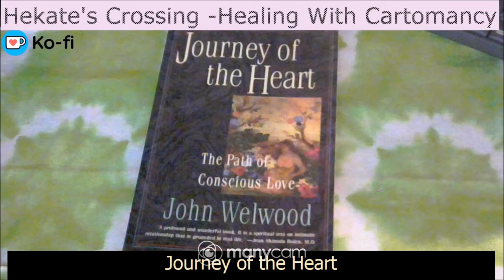Journey of the Heart Part 3 of Chapter 8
Continuing of this chapter ...

My Wish List ..